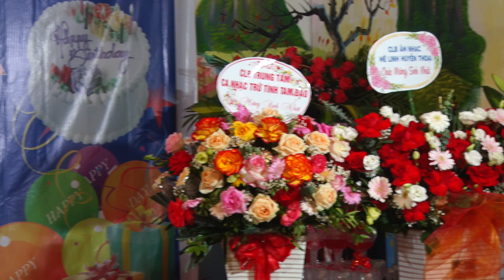Ca sĩ Phong Vân Dương trình bày ca khúc CHÂN TÌNH